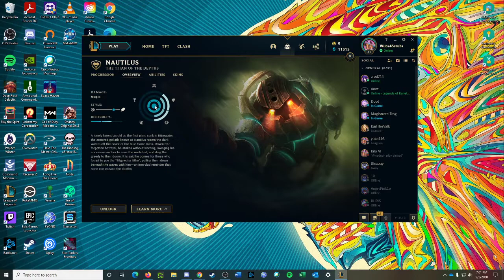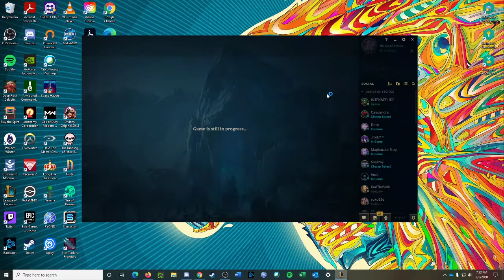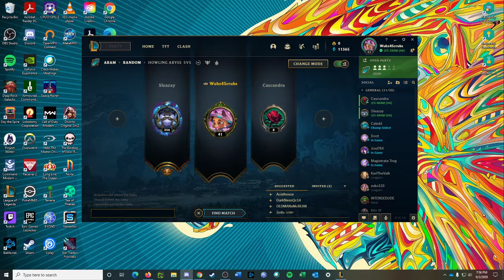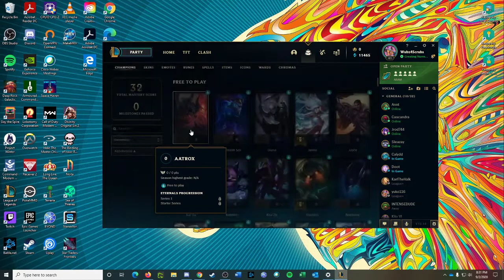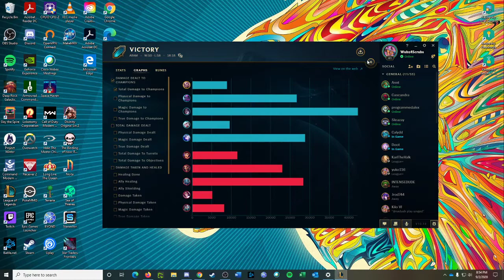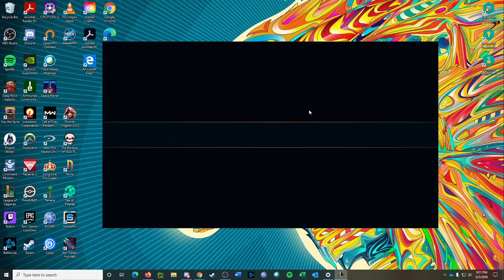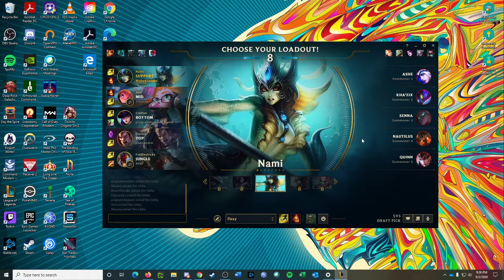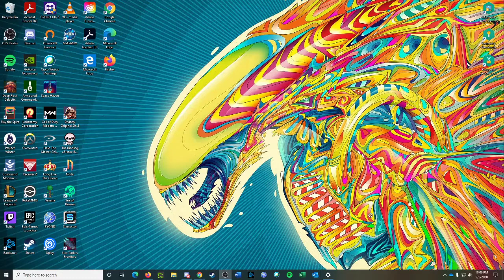Edgewood College Community Stream #5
every Wednesday/Friday at 7pm CST!